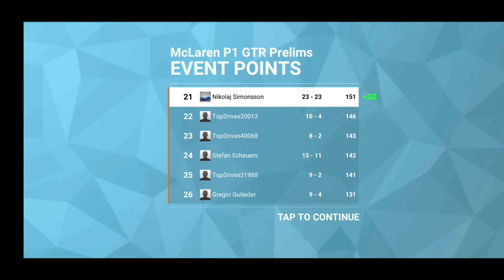Top Drives Gameplay | Part 57 | THE MCLAREN P1 GTR PRELIMS!!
Hope you enjoyed todays episode of Top Drives!